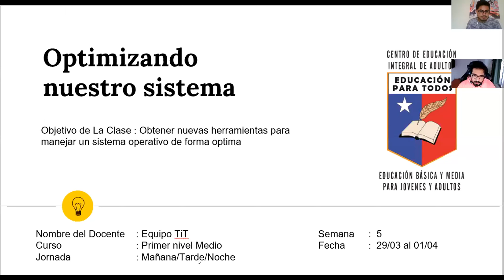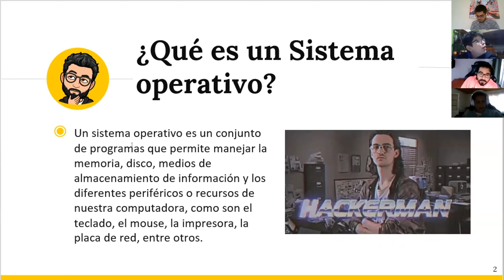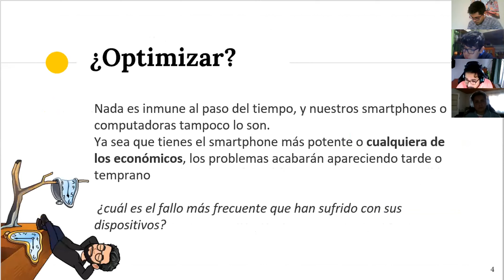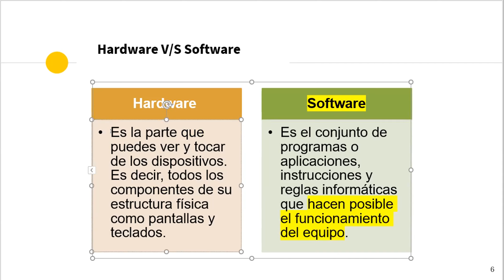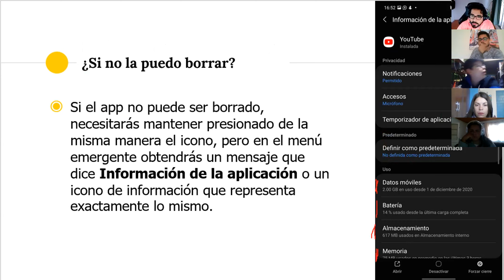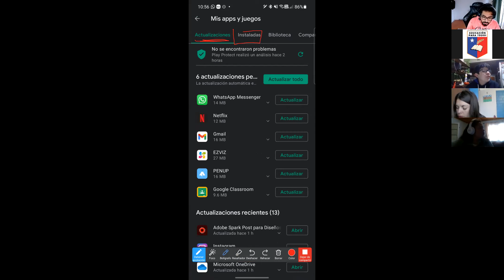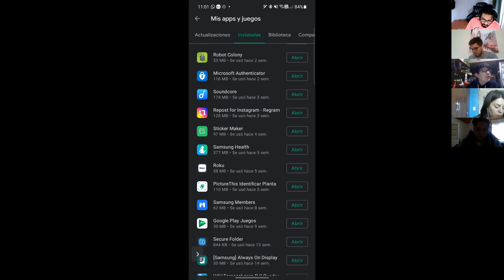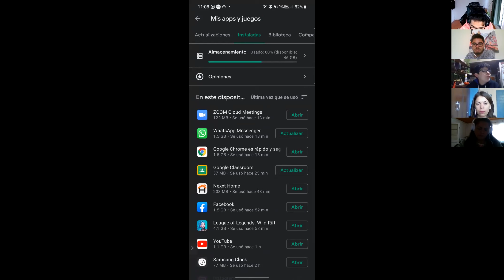TIT PRIMER NIVEL MAÑANA SEMANA 5 PARTE 1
Asignatura: TIT
Nivel: 1° nivel medio.
Jornada: mañana.
Saludos cordiales.